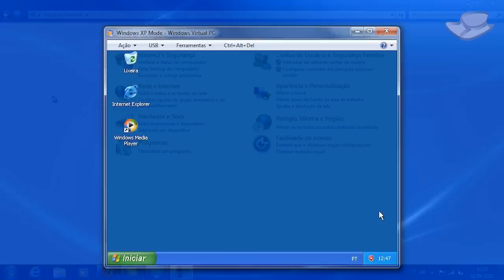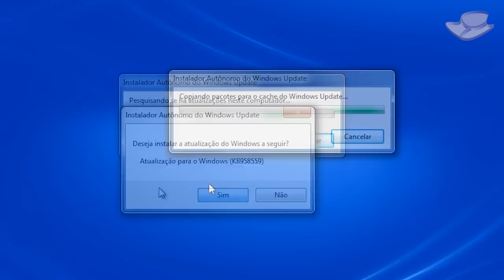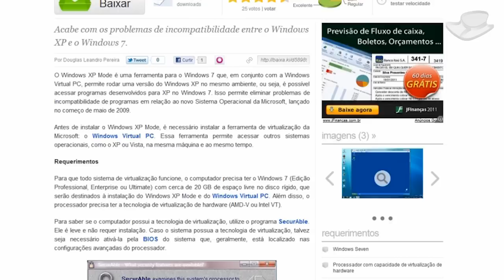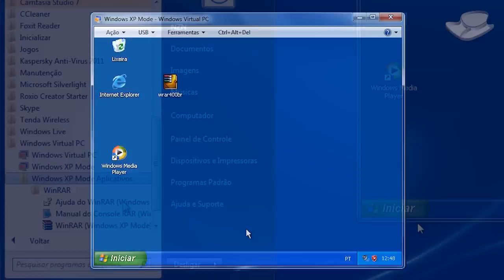Dicas do Windows 7 - Como usar o Windows XP Mode no Windows 7 - Baixaki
Aprenda a usar o XP Mode, ferramenta que executa programas antigos ou com problemas de compatibilidade dentro do Windows Seven.

:: Baixaki.com.br
:: Tecmundo.com.br